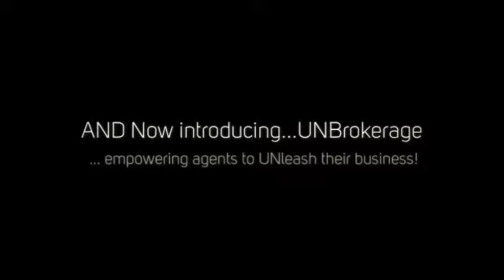Realty ONE Group Mountain Desert - Havasu Grand Re-Opening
On Oct. 20, 2017 Realty ONE Group Mountain Desert celebrated its grand re-opening of the beautiful new office location. The new space is nearly 6,000 sq ft. and will hosts hundreds of Lake Havasu City Real Estate professionals.  The party was a huge success with over 200 in attendance and a special guest appearance from THE GOLD MAN. Fun was had by all as we also kicked off the new UNbrokerage from Realty ONE Group!